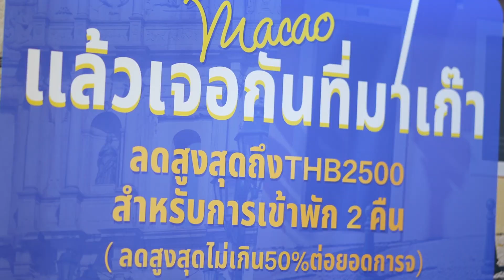【旅遊局】“感受澳門樂無限”大型路展泰國舉行